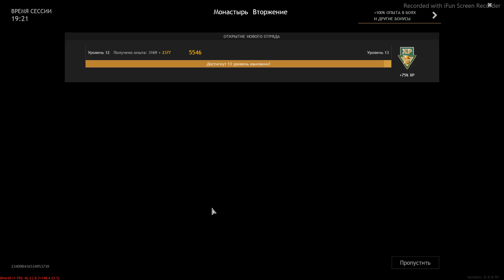ENLISTED. Бой 43